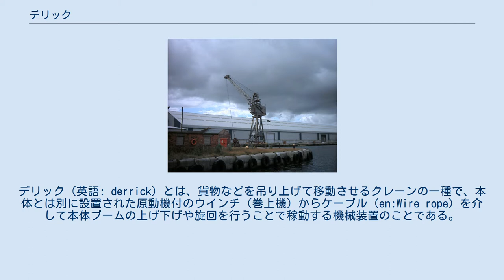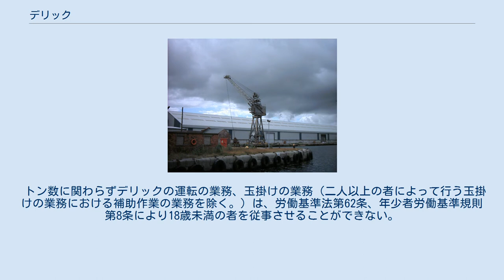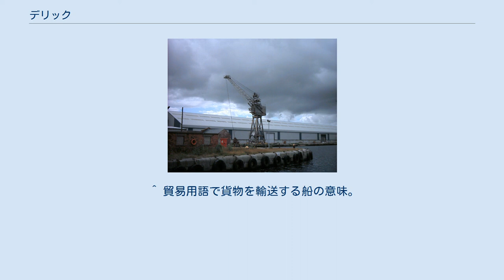デリック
デリック（英語: derrick）とは、貨物などを吊り上げて移動させるクレーンの一種で、本体とは別に設置された原動機付のウインチ（巻上機）からケーブル（en:Wire rope）を介して本体ブームの上げ下げや旋回を行うことで稼動する機械装置のことである。
 デリックの模式図 6のウィンチで紫のワイヤを介してブームを上下する。
 5のウィンチで緑のワイヤを介して吊り荷を上げ下げする。
 デリックは、主として建設工事現場での資材の吊り上げや、港湾荷役における本船上での作業に用いられる。
 なお、日本では港湾荷役に用いるデリックのうち、船上に設置されたものは（装置の形式・性質としてはデリックであるが）法令上の分類は「揚貨装置」とされており、運転に必要な免許（揚貨装置運転士免許）も別のものとなっている。
 デリックが発明されたのは17世紀ごろのイギリスと言われており、当時は人力でウインチを巻き上げて操作する装置だった。
装置の名称は、16世紀後期から17世紀初頭にかけてイギリスで死刑執行人を務めていたデリックという人名に由来している。
彼は絞首刑の執行に際し、下に落として吊るのではなく、引き上げて吊るという方法を考案した人物である。
 トン数に関わらずデリックの運転の業務、玉掛けの業務（二人以上の者によって行う玉掛けの業務における補助作業の業務を除く。）は、労働基準法第62条、年少者労働基準規則第8条により18歳未満の者を従事させることができない。
 つり上げ荷重が5トン以上のデリックの運転の業務、トン数に関わらず玉掛けの業務（二人以上の者によって行う玉掛けの業務における補助作業の業務を除く。）は、労働基準法第64条の3、女性労働基準規則第2条により妊娠中の女性を従事させることができず、出産後1年を経過しない女性がこの業務に従事しない旨を申し出た場合も従事させることができない。
 吊り上げ荷重2トン以上のデリックを製造しようとする者は、あらかじめ都道府県労働局長の許可を受けなければならず（労働安全衛生法第37条）、また設置したとき、主要構造部分に変更を加えたとき、使用を休止したものを再び使用しようとするときには、労働基準監督署長の検査を受けなければならない（労働安全衛生法第38条3項）。
この検査に合格した場合、検査証の交付又は既に交付されている検査証に裏書が行われる（労働安全衛生法第39条2項、3項）。
 ^ 貿易用語で貨物を輸送する船の意味。
貨物船も参照。